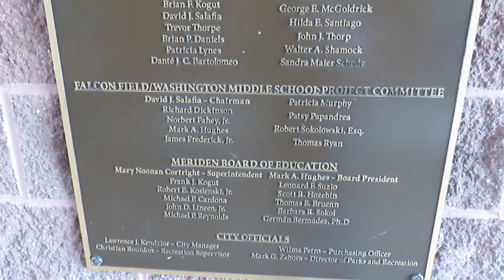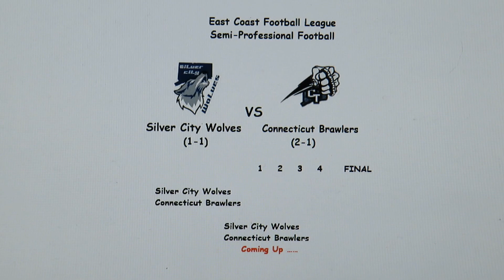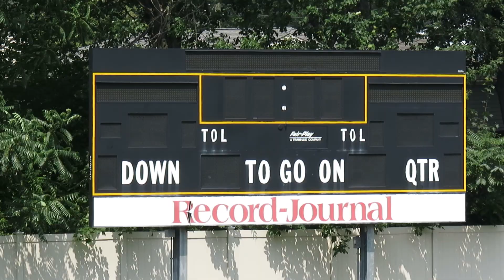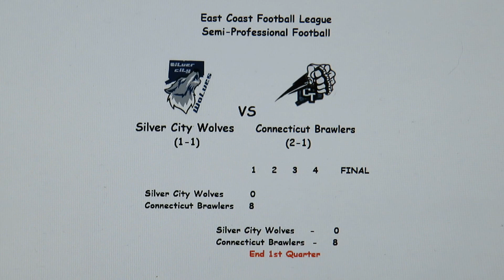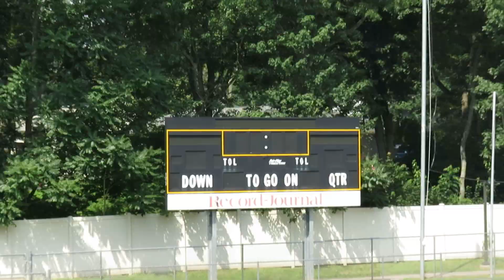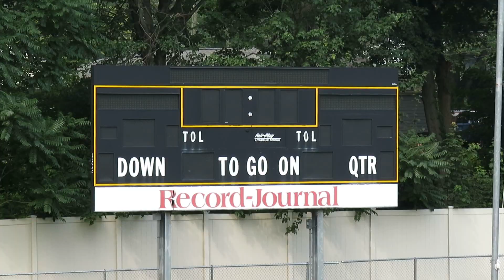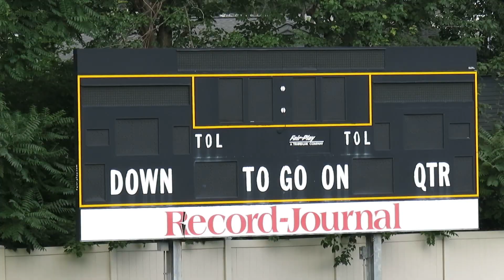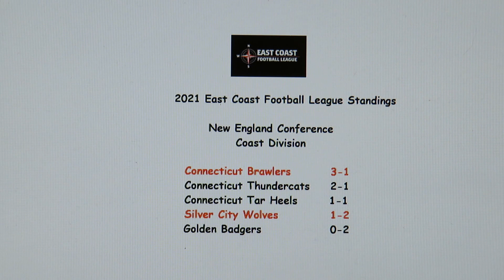Silver City Wolves vs Connecticut Brawlers - Semi Pro Football Game - ECFL - July 17, 2021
Silver City Wolves vs Connecticut Brawlers
Semi-Professional Football Game  -  Video
East Coast Football League
Falcon Field
Meriden, Connecticut